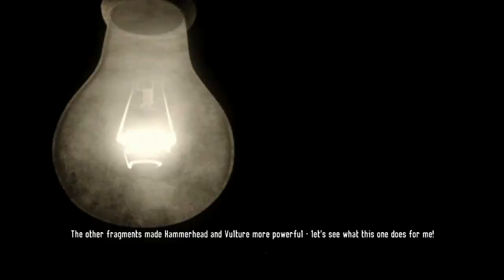Spider-Man: Shattered Dimensions playthrough [Part 11: Goblin's Circus of Pain]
Note to self:
Do not apply to any Freak Show vacancies.